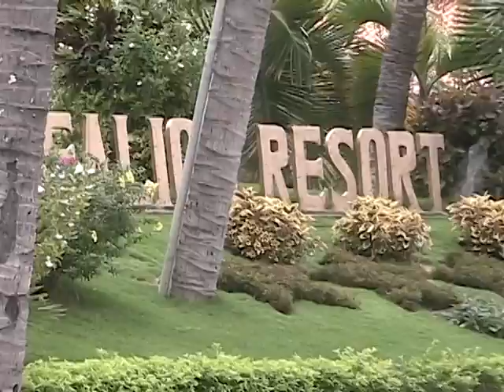SeaLion Resort Mui Ne - Phu Hung 2011 (Part 14)